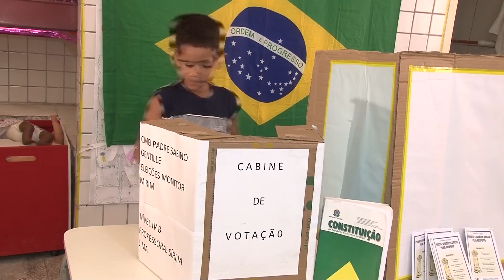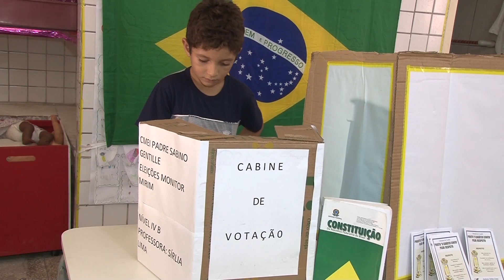SETE DE SETEMBRO HD